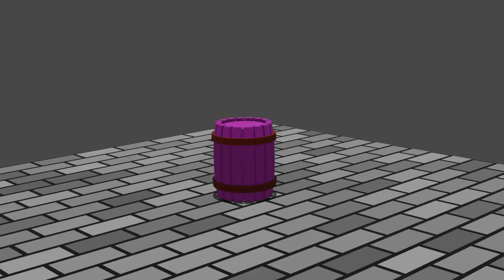887 Los Angeles International Film Festival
The Los Angeles International Film Festival is a film festival for truly independent shorts and features, and aims to become a headline event for micro-budget and no-budget films in North America. LAIFF offers a fantastic opportunity for undiscovered filmmakers to showcase their achievements in the center of the movie making industry.

We’ll screen over 60 features and shorts over 5 days at the Edgemar Center for the Arts, one of greater LA'’s favorite indie film festival venues.

LAIFF leverages the strength of LA’s independent filmmaking community to put on a fantastic festival complete with networking events and educational sessions. It’s an indie film festival by and for indie filmmakers.